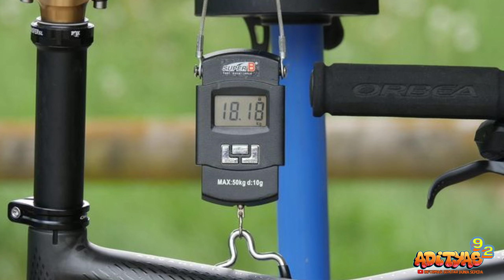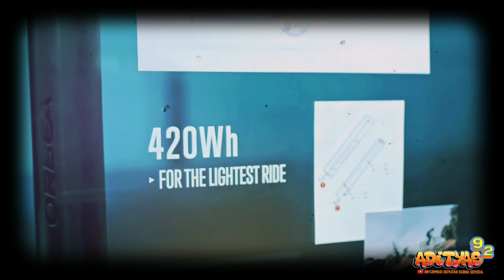New orbea rise 2025 | lightweight and full power is it the best eMtb on the market ?